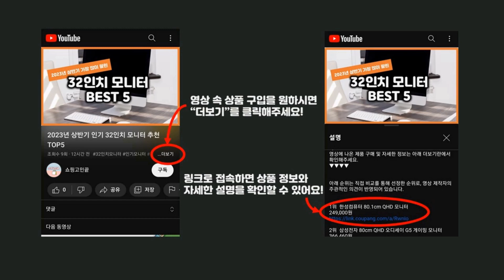2024년 가성비 여성방한화 추천 TOP5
2024년 하반기 가성비 여성방한화 추천 TOP5을 소개합니다.

♥5위   월드컵 게이트 보아털 방한운동화 여성 남성털신발 여자 남자 털단화 방한화  [  20,900원  ]

♥4위   슈퍼카미트 여성용 겨울 털 패딩 앵클부츠 WT58  [  30,900원  ]

♥3위   블루맥스 패딩 지퍼 방한 부츠  [  22,830원  ]

♥2위   행텐 여성 푹신푹신 밴드 패딩 털 미끄럼방지 슬립온 932  [  14,800원  ]

♥1위   단골언니 여성용 히알루 패딩 슬립온  [  32,800원  ]